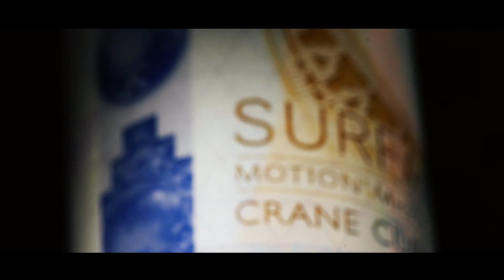Welcome to Public First Stockholm: MOTION SURFACE™ Teaser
MOTION SURFACE™ is a new security feature from Crane Currency. It is applied in the printing works and provides endless opportunities to engage the public by bringing to life the security and value of a banknote.